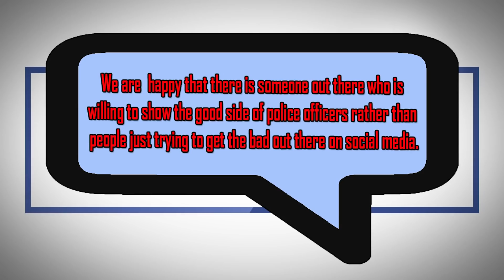Police pull mother's car over – look at her son's face and say: "Step outside the vehicle!"